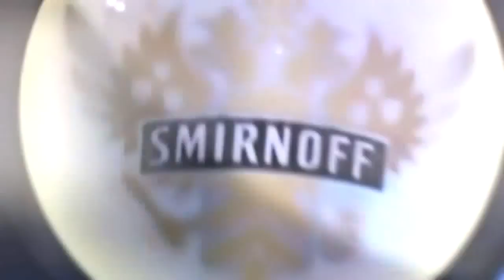Spacer po klubie Browar Pub Słodownia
ROZRYWKI DAMY CI WIĘCEJ, NIŻ MYŚLISZ.

BROWAR PUB SŁODOWNIA ZNAJDUJE SIĘ W STARYM BROWARZE W BUDYNKU SŁODOWNI, NA POZIOMIE -1.

Jest to miejsce, które doskonale nadaje się na wieczorną rozrywkę, spotkania ze znajomymi i nieformalne rezerwacje firmowe.
Charakterystyczne wnętrze tworzy białe, pikowane wykończenie loży, kolumn i pulsującego kolorami baru, a także wygodne boksy. Całość uzupełnia galeria zdjęć przedstawiająca ikony muzyki i filmu oraz grafika płyt winylowych na dj'ce.

DLA TYCH, KTÓRZY CHCĄ SIĘ SPOTKAĆ W KAMERALNYM GRONIE ZNAJOMYCH PROPONUJEMY WYDZIELONĄ VIP LOŻĘ, W KTÓREJ ZNAJDUJE SIĘ OKRĄGŁY STÓŁ I KANAPA NA PIĘTNAŚCIE OSÓB ORAZ VIP DJ LOŻĘ Z WŁASNYM DOSTĘPEM DO BARU.

Od wtorku do soboty zapraszamy miłośników różnych stylów i odmian muzyki począwszy od hitów radiowych, poprzez czarne rytmy, muzykę około-funkową, mash'up, breaks, nufunk dubstep, nu disco, b more ghettofunk, drum'n'bass, jungle, breaks, house, deep house aż do najnowszych przebojów.

Dowiedz się więcej co, gdzie, kiedy z kalendarium na naszej stronie